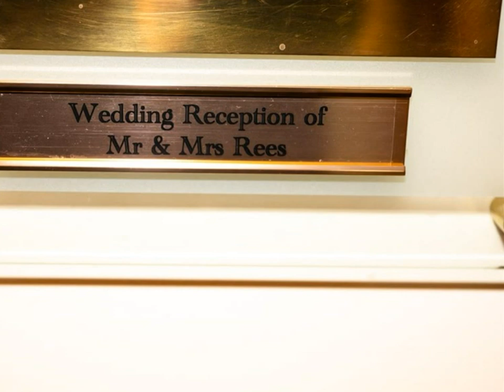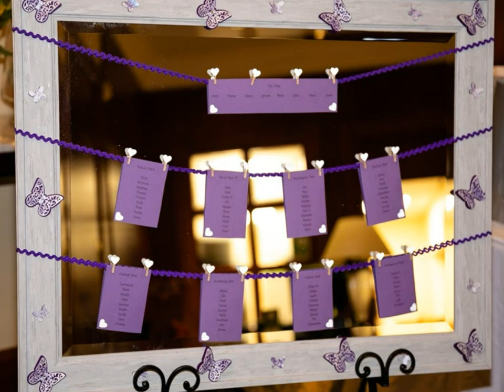Emma and Dec Wedding Photo Album Photo Book Photobook Memory Book